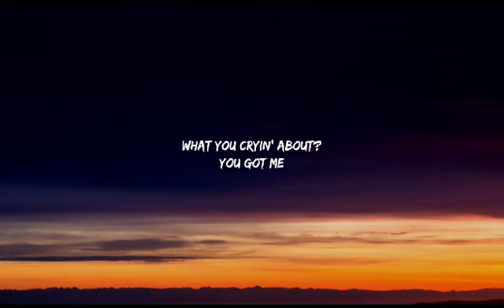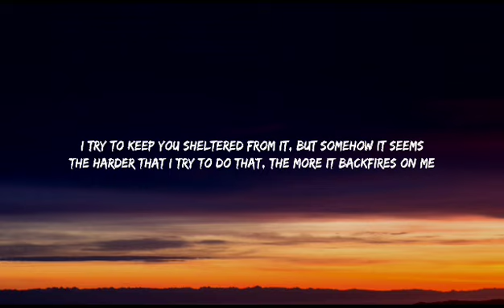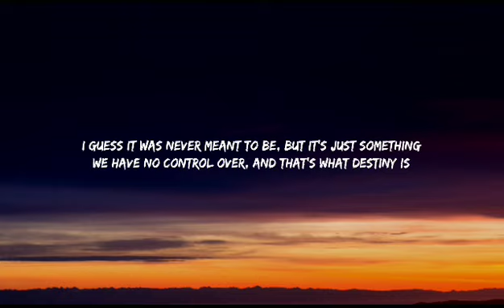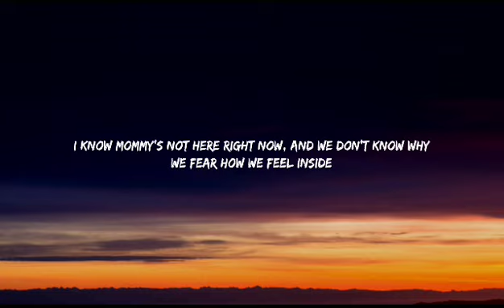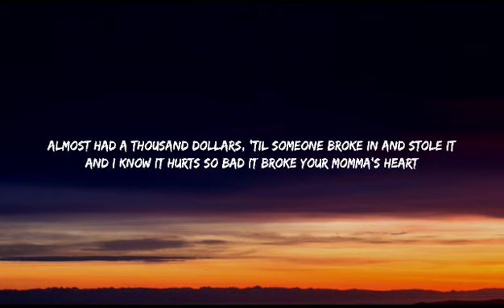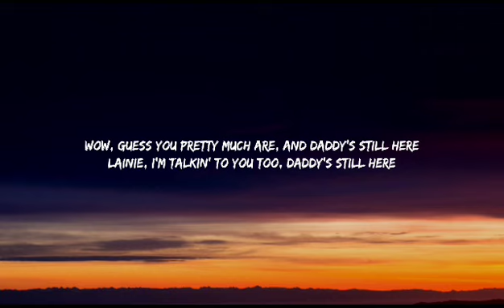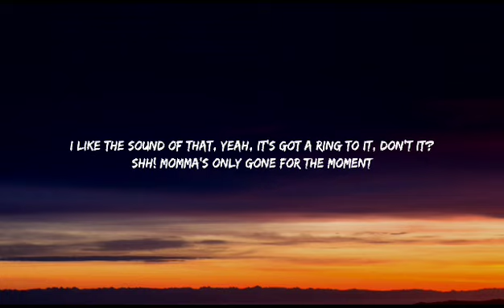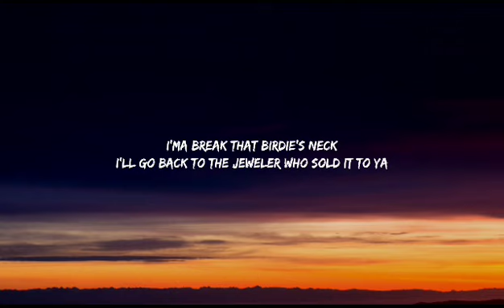Eminem - Mockingbird (Lyrics)